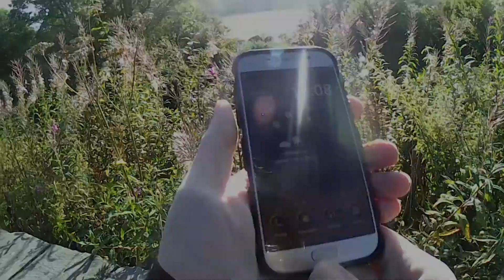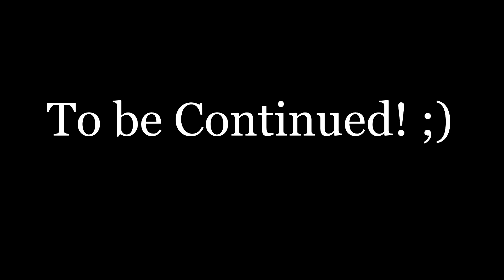Lazy Sunday ride! Continued. (Daily Observations Part: 2.) Yamaha Yzf1000R.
Arriving in Windermere, I pull over and take a walk-a-round the Yzf.
When I was younger; I wanted to be a singer and I was, for a while... Then, *life* happened! Now, I`m a painter and decorator, graphic designer and part time youtuber. 😉 "Look at me now." 😃 Sharing my passion for the Bike that is still: "Kicking Ass, on the Track and on the Road!" 🕊

On the way to Windermere, following a cager on the phone!!! ^^ I had a total mental, melt down... My tourettes were so *WILD* after that, I had to omit the clip, from the starting of this video ~ Continuity, and all that ^^
Sorry guys... That clip deserves a video all of it`s own, to be fair! Although, I`m not looking forward to editing all the colourful language, I might even save the file for a "Naughty Driver/Outtake compilation." Some CrAzY Driving and some M4D overtaking, Let me tell you! ^^ :/

Take it easy, ride safe. it`s a jungle out there! ^^

Best wishes, from the Lone Wolf in the lakes.